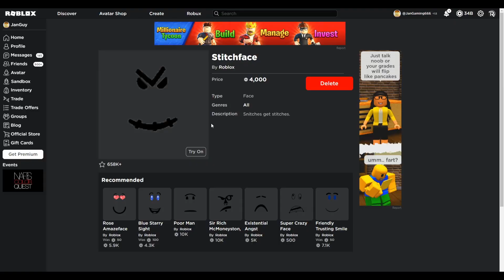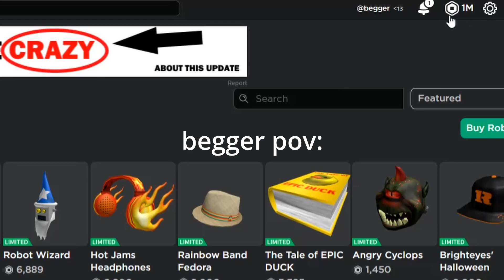If i owned Roblox..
Would be nice tho..
Credits to MoxYT for helping :))